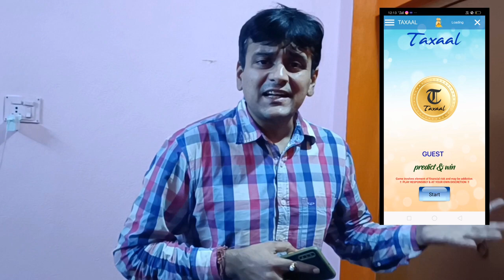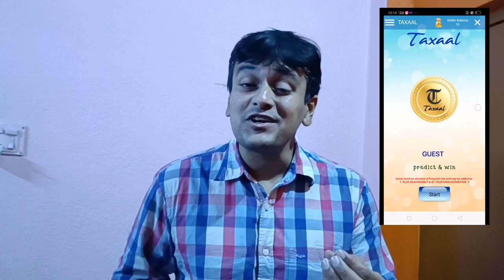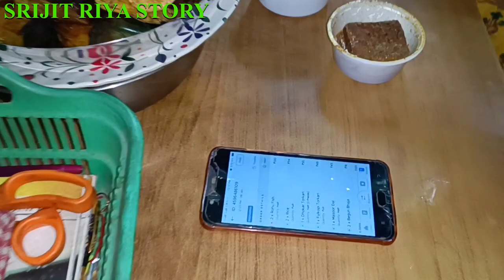প্রতিদিন প্রায় ১০০লোকের রান্না হয় এখানে,চিকেন কষা,চিংড়ি মালাইকারি দিয়ে কাকু কাকিমার হোটেলে ভুরিভোজ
প্রতিদিন প্রায় ১০০ লোকের রান্না হয় এখানে,চিকেন কষা,কতলা কালিয়া,চিংড়ি মালাইকারি দিয়ে কাকু কাকিমার হোটেলে জমিয়ে ভুরিভোজ।।

Gita Rani's Suswadu Hesel
929/3/1, Purba Sinthee Cross Road, Dum Dum, Kolkata

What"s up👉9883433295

SRIJITRIYASTORY

▬▬▬▬▬▬▬▬▬ஜ۩۞۩ஜ▬▬▬▬▬▬▬▬▬
▬▬▬▬▬▬▬▬▬ஜ۩۞۩ஜ▬▬▬▬▬▬▬▬▬